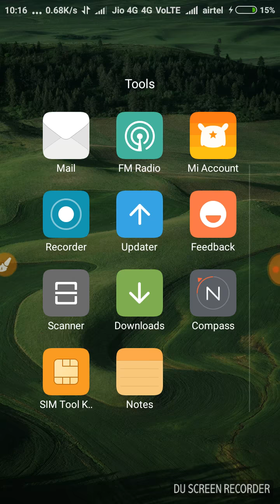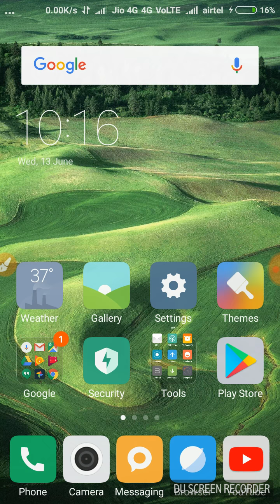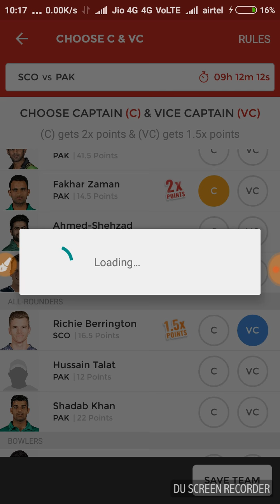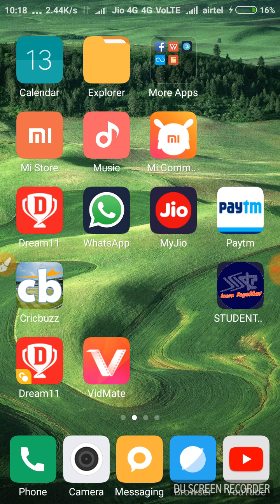PAKISTAN VS SCOTLAND 2nd T20, DREAM 11 TEAM, FANFIGHT , PITCH REPORT